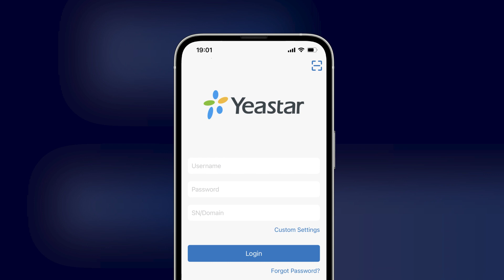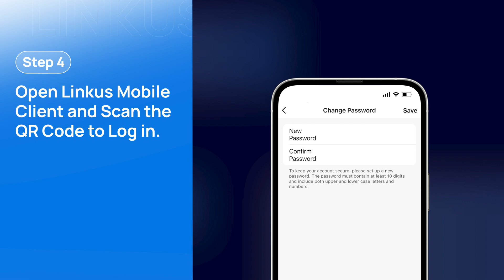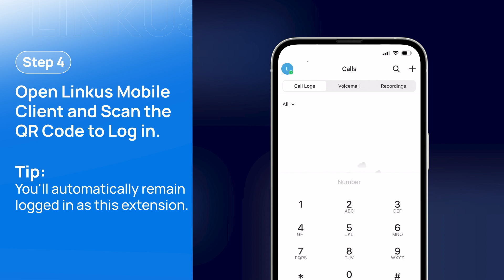Linkus Mobile Client Quick Start Guide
Linkus Mobile Client is a fully featured UC client for your iOS or Android cellphones, enabling you to connect your personal device with your business phone system regardless of where you are. In this video, we'll show you how to quickly launch Linkus Mobile Client on your mobile phones and get started.

→ To use Linkus Mobile Client and explore its UC functionalities, please make sure you have access to P-Series Phone System.

*Chapters*

00:00 Linkus Mobile Client Quick Start Guide
00:21 Pre-requisites
00:43 Step 1: Download Linkus Mobile Client
00:54 Step 2: Enable Linkus Clients for extension users
01:32 Step 3: Send Linkus login credentials
01:43 Step 4: Scan the QR code to log in